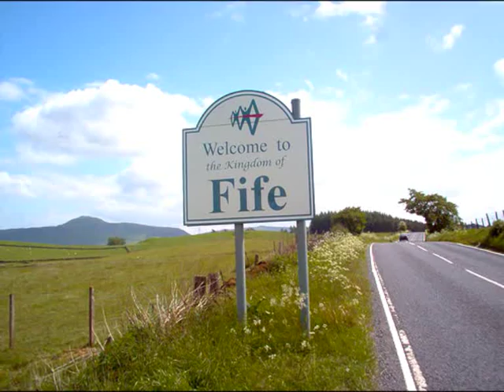◄ Scotland - Fife ►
Scenes of The Kingdom of Fife, Scotland.